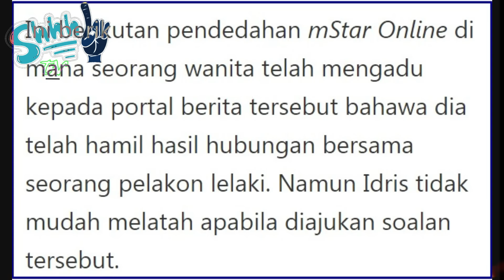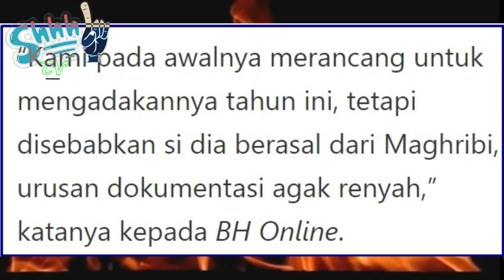'Bukan Saya Aktor Popular Hamilkan Teman Wanita' - Idris Khan